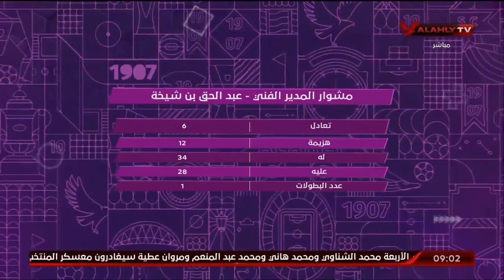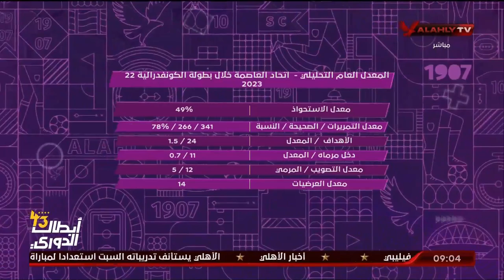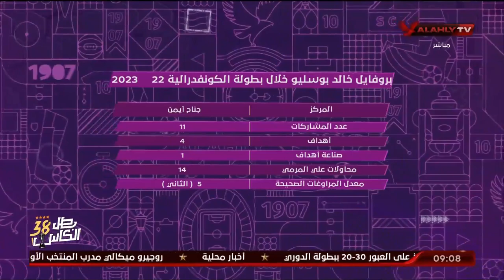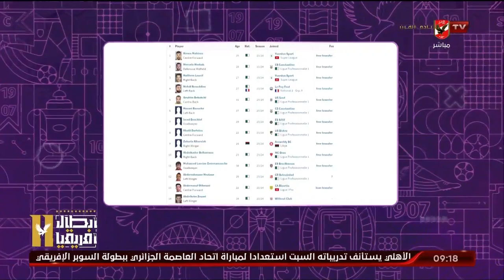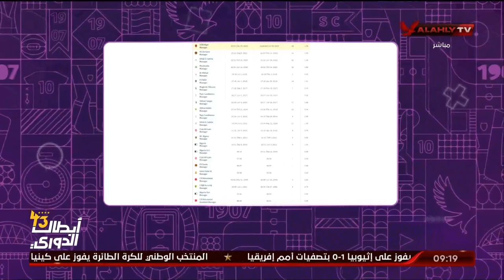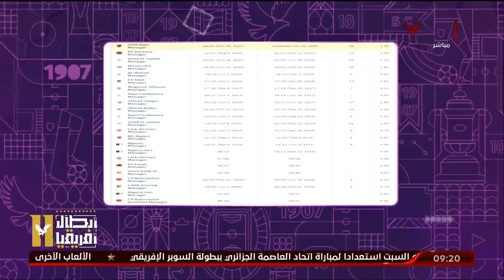الحلقة الكاملة | المحترف مع هاني_رمزي | 8-9-2023